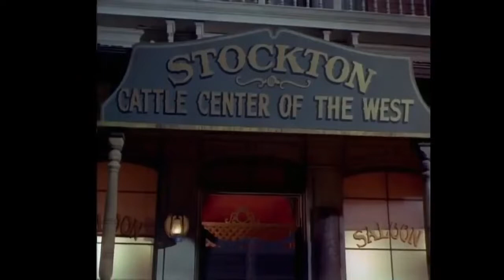The Big Valley Season 3 Episode 3 720p 24fps H264 192kbit AAC